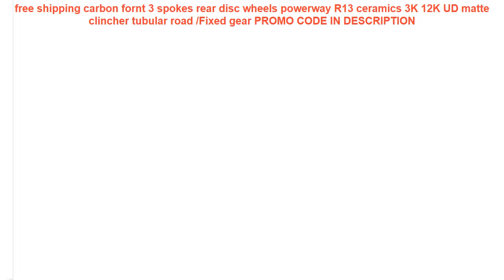Free Shipping free shipping carbon fornt 3 spokes rear disc wheels pow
free shipping carbon fornt 3 spokes rear disc wheels powerway R13 ceramics 3K 12K UD matte clincher tubular road /Fixed gear
Nordic Industrial Wind Creative Bicycle Chain Droplight Edison Vintage Pendant Light Fixtures For Dining Room Hanging Lamp =
SPOMANN Carbon MTB Frame 26/27.5er UD Matte Mountain Bike Cadre Carbone Vtt Frame Bicicleta Inner Cables Bicycle Frames 3 Colors =
New Brand 700CC 18/21/27 speed carbon steel 52cm frame Bend handle road bike outdoor bicicleta Cycling racing bicycle =
BXT 2018 New products cheap carbon mtb frame bike bicycle frameset Size 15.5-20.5inch chinese carbon frames cadre carbone route =
Free Customs Tax 1500W 48V 20AH Electric Bicycle Battery 48V 20AH ebike Battery 48V 1000W 2000W Lithium Battery with 5A Charger =